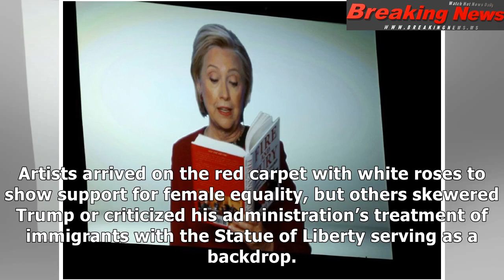Plenty of fire and fury at 60th annual Grammy Awards